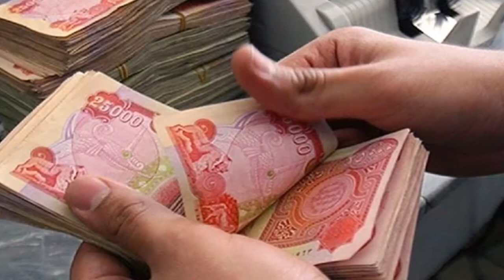تحديد موعد إطلاق الدفعة الخامسة من إعانة الحماية الاجتماعية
أعلنت وزارة العمل والشؤون الاجتماعية، الجمعة، عن موعد إطلاق الدفعة الخامسة من إعانة الحماية الاجتماعية.

وقالت الوزارة في بيان مقتضب إنه "بناء على توجيهات وزير العمل عادل الركابي ستقوم هيئة الحماية الاجتماعية بإطلاق الدفعة الخامسة من إعانة الحماية الاجتماعية يوم الخميس المقبل".

وكان وزير العمل والشؤون الاجتماعية عادل الركابي دعا، الثلاثاء (30 تموز 2020)، إلى الاسراع بحسم طلبات الاعتراض لمستحقي اعانة الحماية الاجتماعية.